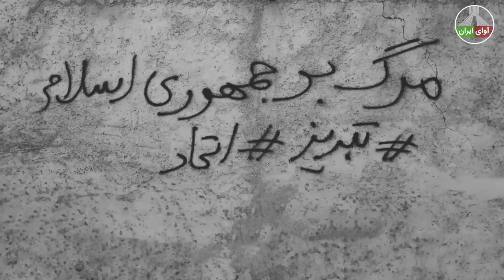فوری: خرابکاری جدید موساد در ۱۰۰ متری بیت رهبری!!